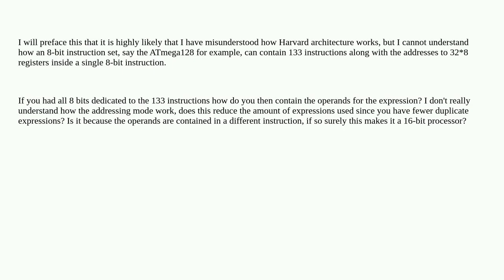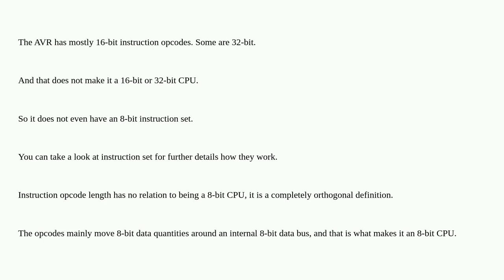How do you fit so many instructions on a 8-bit processor?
A special thanks goes out to the community

  addressing architecture instruction-set computer-architecture